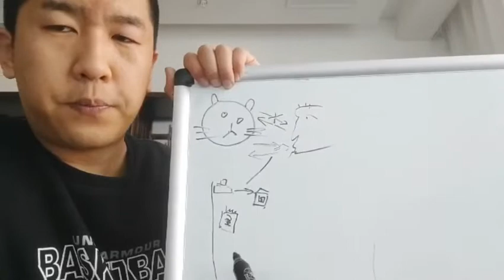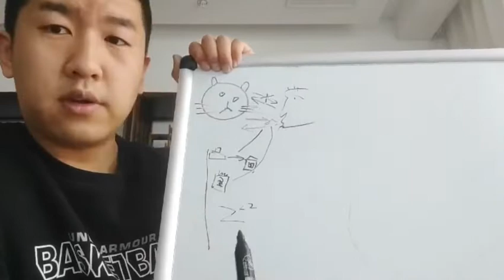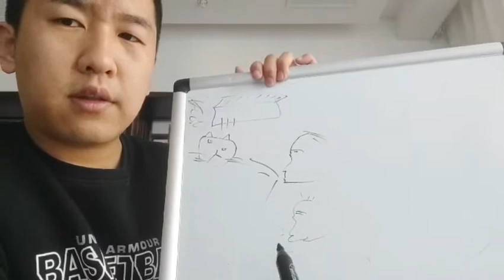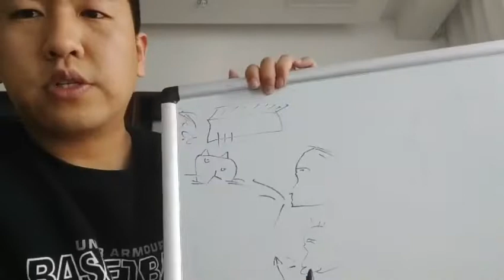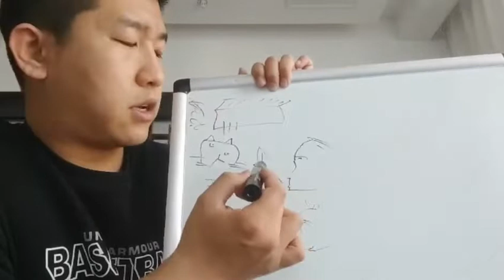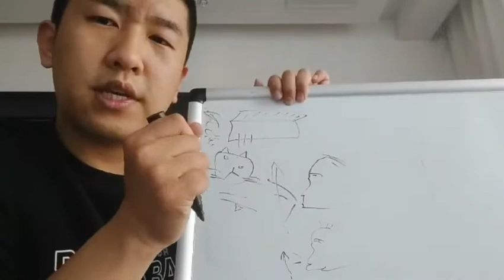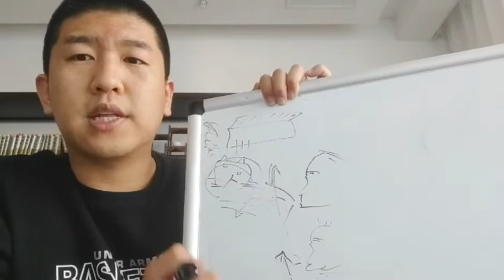Living With My Cat - Chinese Comprehensible Input